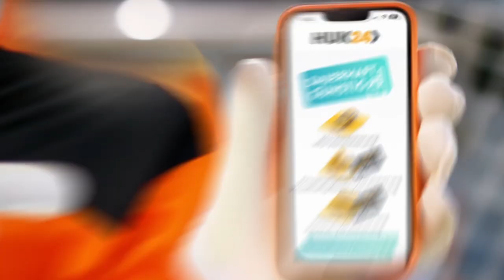HUK24 x Merle Frohms: Sicherheit selbst in der Hand haben! Digital. Einfach. Günstiger. (20s)